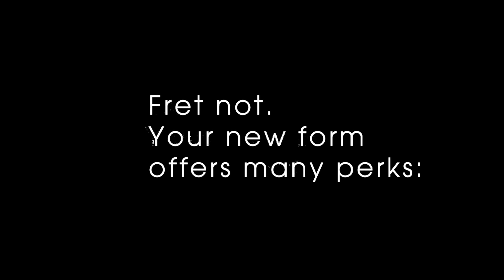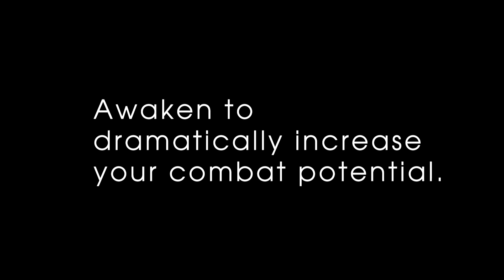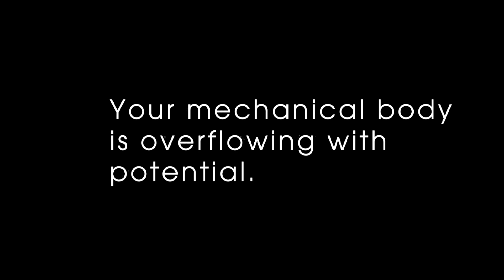CRYMACHINA - Demo Trailer (Nintendo Switch, PS4, PS5, PC)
Play the Demo Today!

In the world of CRYMACHINA, your new robotic body grants you more than just a second chance at life. Customize your weapons loadout to decimate your foes, awaken new abilities in the middle of combat, and gather Personality Data to upgrade your hardware further. Give your new metallic form a try and see what possibilities await you!

CRYMACHINA comes October 24, 2023 to Nintendo Switch, PS4, PS5, and PC!